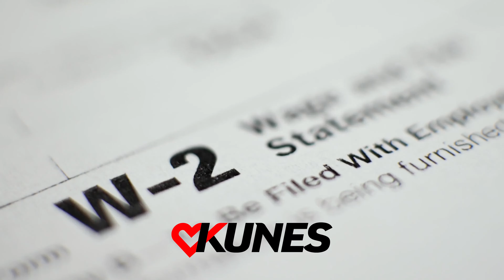Get your TAX REFUND today in into a great new ride at Kunes!